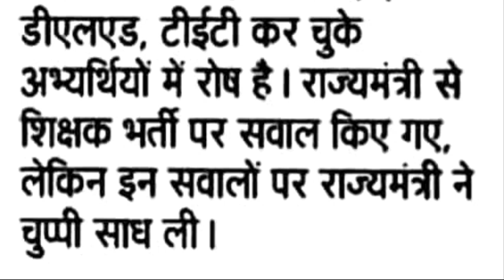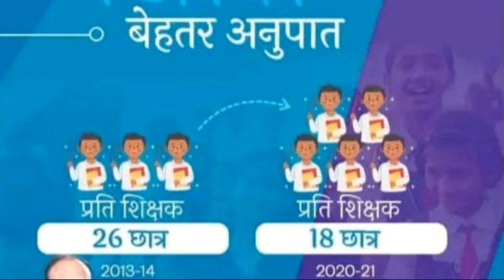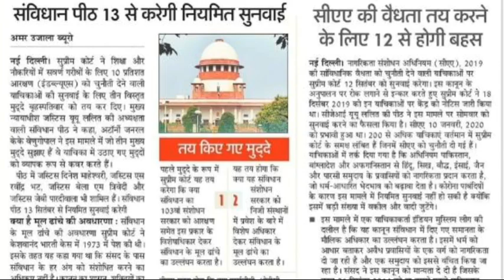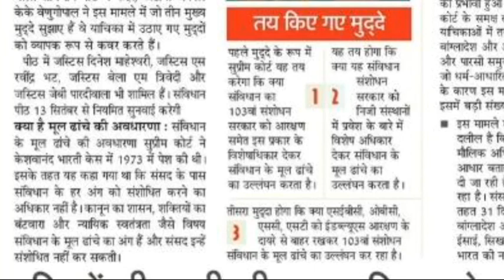SUPERTET|PRIMARY TEACHER VACANCY LATEST UPDATE|UPPRT|SUPERTET TODAYS NEWS|WHEN PRTRECRUITMENT HAPPEN